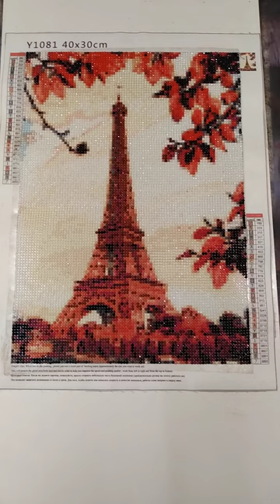Diamantové malování - Eifelova věž - podzim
Diamantový obrázek 30x40 cm kulaté kamínky
Od ledna 2022 mě pohltila nová kreativní láska - Diamantové malování. Některé výsledky tvoření jsou i zdokumentovány... ve videích...
Přidejte se do skupinky na fb mezi nás. Přivítáme Vás do Diamantové malování & Diamantové krásky
. Už se na Vás moc těšíme:-)